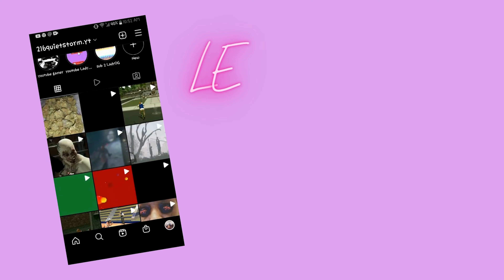GTA 5 FIVEM~ DAY 7~ LET'S HAVE A TALK REAL QUICK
GIRL GAMER JUST GAMING I PLAY ALL GAMES AND DO FUNNY COMMENTARY SOMETIMES.